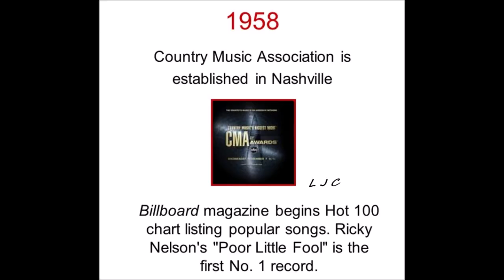Ricky Nelson ~ **Poor Little Fool**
Rick recorded "Poor Little Fool" (written by Sharon Sheeley) on April 17, 1958 and Imperial released it on June 23, 1958, in a 45 Single, with "Don't Leave Me This Way" (written by Rick), against Rick's agreement, who believed the Single would hurt the EP sales scheduled for July. Rick didn't authorize any photos for the Single, which was released without a sleeve, with just a cut-out jacket. What's more, Sharon, who had insisted that Rick record her song, declared that he had ruined it by slowing down the rhythm, which I think fits the lyrics much better. And Rick never sang it in the Ozzie and Harriet's episodes. And yet "Poor Little Fool" was the first N°1 on the first "Billboard Hot 100", on August 4, 1958 and was a huge success, for Rick, but also for Sharon !